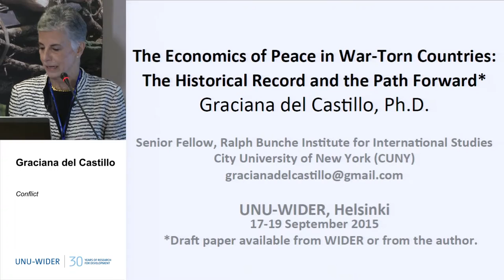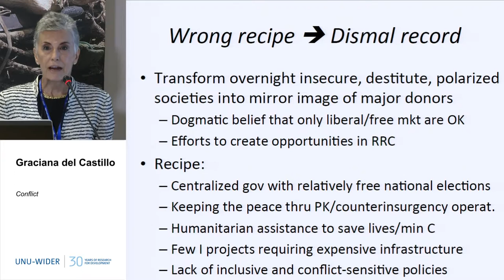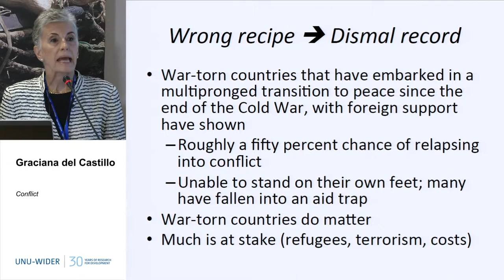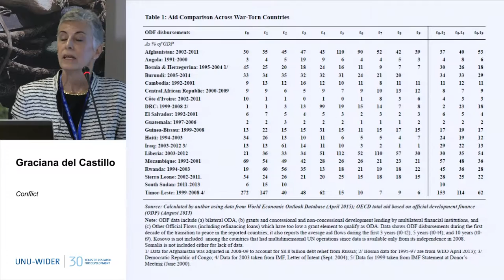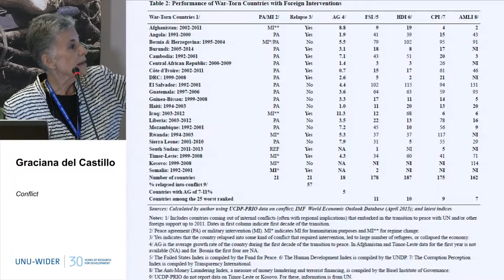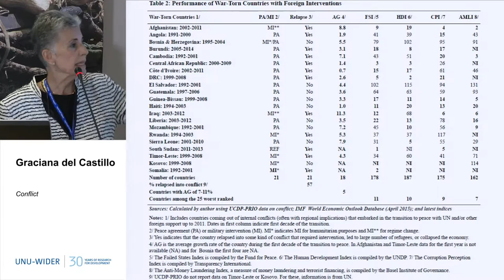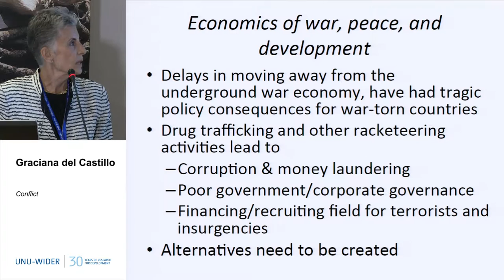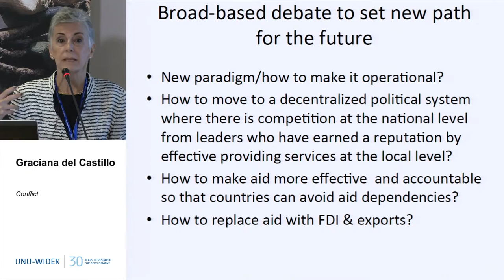Conflict 1/4 - 30th Anniversary Conference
Graciana del Castillo
The Economics of Peace in War-­‐Torn Countries: The Historical Record and the Path Forward